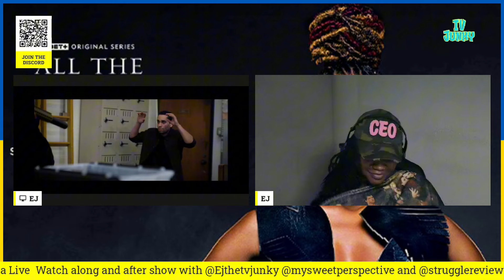Madam is Back| BET+ All The Queens Men Season 4 Ep 1 Full Review and Recap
All the Queens men will be back on Nov 28th  and i cant wait to talk about this show. The show follows Marilyn "Madam" Deville a club owner by day and Gangsta, killer, Queen Pen by night. She is deadly and trying to keep all her dancers in line as they keep her on her toes trying to solve  they issues.

Strictly Opionated Gifts by Just Call Me EJ ⬇️⬇️⬇️ Tshirts and More

$Teamjones32
IF YOU LIKE THE MUSIC IN MY VIDEOS, THEN GO SUPPORT THE ARTIST:
List of all the Music I use in my videos i will continue to add more
Different By RNG
Yeah You by King Sis
GoodBye So Long by Spring Gang and MIa Pfirman
So I Changed by Mimmi Bangoura